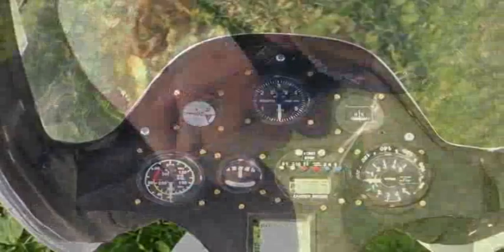9m ASG-29 Erstflug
Erstflug eines ASG-29 Seglermodells mit 9m Spannweite